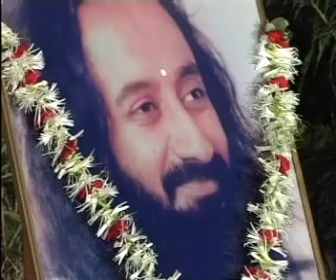Shri Krishna Chaitanya Prabhu Nityananda | Sachin Limaye | Art of Living Krishna Bhajan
Shri Krishna Chaitanya Prabhu Nityananda is a famous Krishna Bhajan. Sachin Limaye, a reputed artist from Gujarat, sings this popular Shri Krishna bhajan with his signature lilt and devotion.